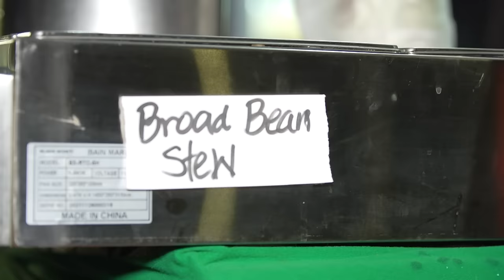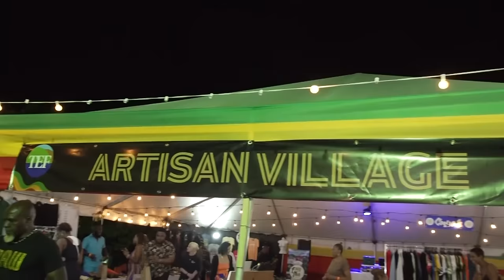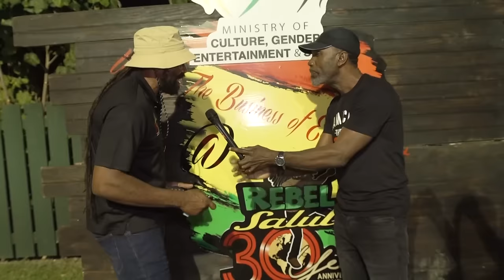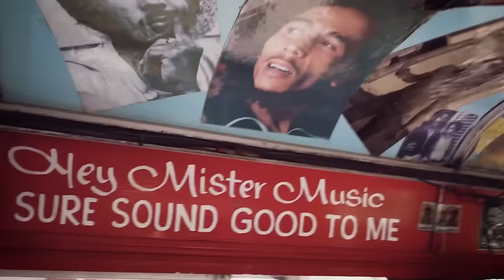The 30th Rebel Salute (Full Report) Nights 1 & 2.